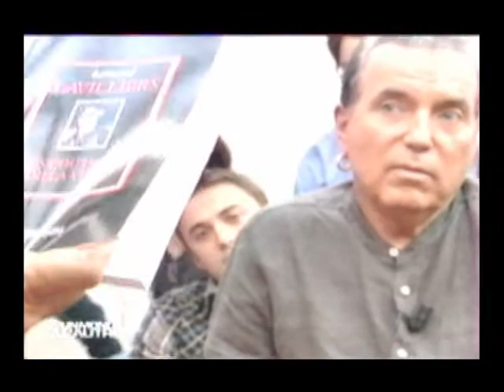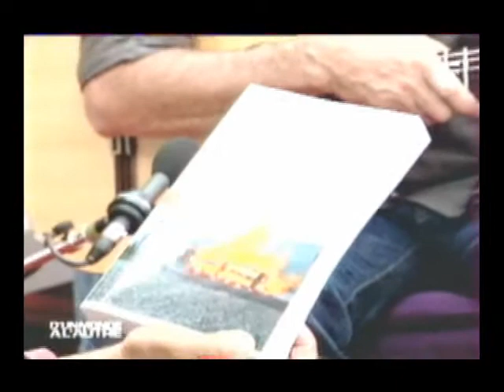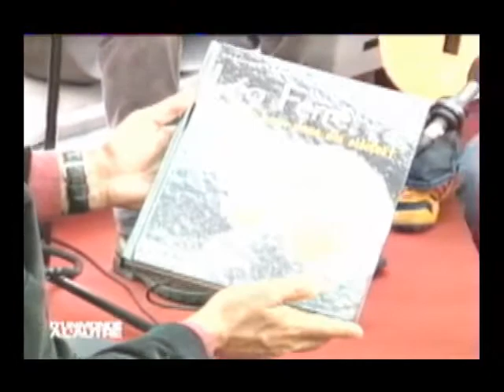Bernard Lavilliers - Paul Amar - 2004 - D'un monde à l'autre